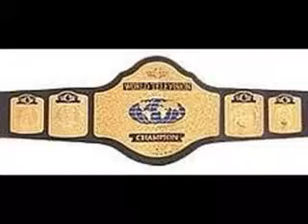Wreslting Championships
pictures of the championships